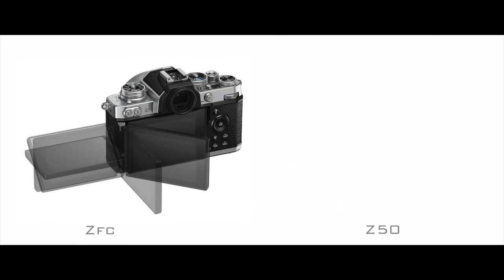Zfc Vs Z50 | Mighty Little Nikons | Both In Hand | Which One? | Matt Irwin 📷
Very similar cameras, with very important differences.

Nikon Z fc (Amazon)

Nikon 20mm 1.8 S (Amazon)
Nikon 50mm 1.8 S (Amazon)
Nikon 105 Z MC 105 f/2.8 (Adorama) (Amazon)

Nikon
Nikon Z6 (Amazon)
Nikon Z6 II (Amazon)
Nikon Z7 (Amazon)
Nikon 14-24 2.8 S (Amazon)
Nikon 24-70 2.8 S (Amazon)
Nikon 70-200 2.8 S (Amazon)
Nikon 35mm 1.8 S (Amazon)
Nikon 50 Z MC 50 f/2.8 (Adorama)
Nikon 50mm 1.2 S (Amazon)
Nikon 85 mm 1.8 S (Amazon)
Nikon 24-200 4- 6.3 VR (Amazon)

Peak Design
(Amazon)
Peak Design Capture Camera Clip V3 (Amazon)

Rode Audio
Rode Wireless GO II (Amazon)
Rode Video Mic NTG (Amazon)

LowePro 450 II BackPack (Amazon)

00:00 Intro
01:02 This video shot on the Z fc
01:56 Explaining the video setup for this video
02:15 Can Z fc do as good job as Z6 for studio video?
02:30 The comparison starts - external - the top
04:15 External - function buttons
04:38 External - the grip
05:57 External - looks
06:15 External - flippy screen
07:46 External - aperture LCD
08:11 External Connectivity hardware
10:05 Video
11:04 Back buttons
11:56 The flash
13:06 Power over USB / good cables
15:01 Extended shutter times
15:19 Price
16:26 Conclusion - Will they be the same?
16:58 Outro